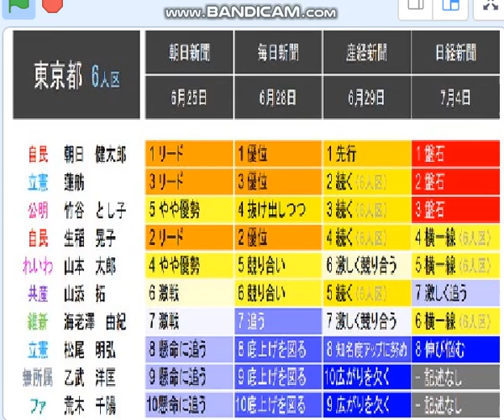７月４日東京選挙区情勢調査から「自民盗に投票する人の人生、なんだったのか心配します」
自民盗投票者に対する心配がこれほど高まるとは・・・